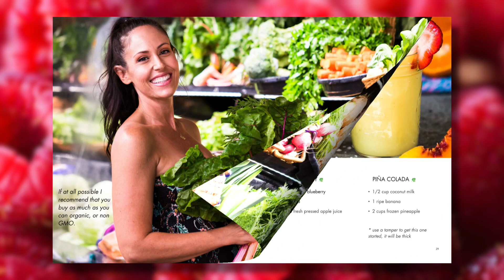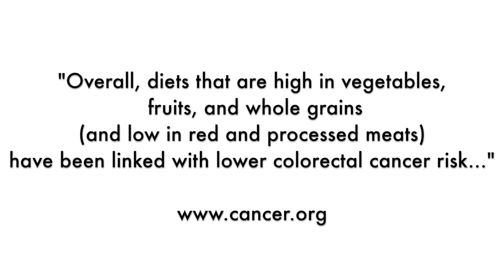7 REASONS WHY WE SHOULD EAT MORE VEGGIES + SAMPLE MEALS TO GET THEM IN | Vegan Michele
Sometimes it is hard to get in all the veggies we need to be at our healthiest, here are some reasons why to get more in and a sample of how to get in more during your day. Enjoy!